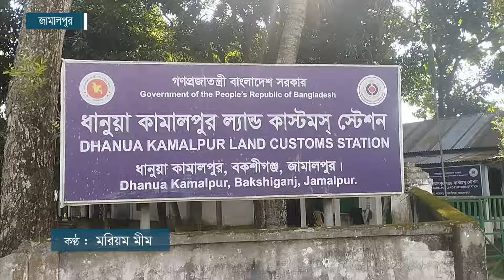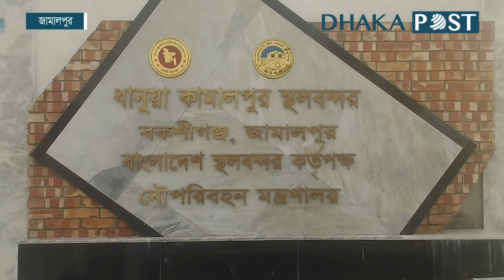৩ মাস ধরে আমদানি বন্ধ | Jamalpur News | Dhaka Post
ধানুয়া কামালপুর স্থলবন্দর দিয়ে তিন মাস ধরে আমদানি বন্ধ রয়েছে.